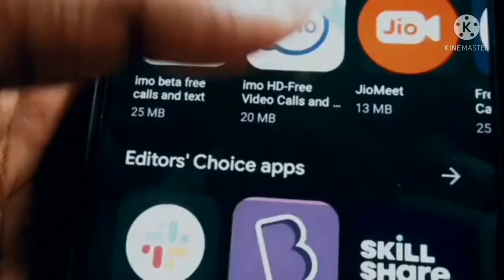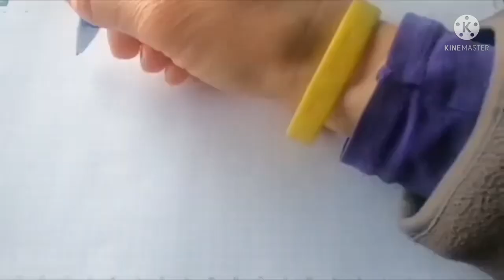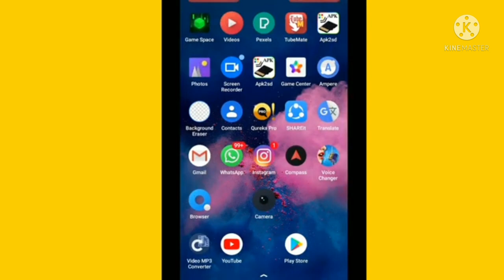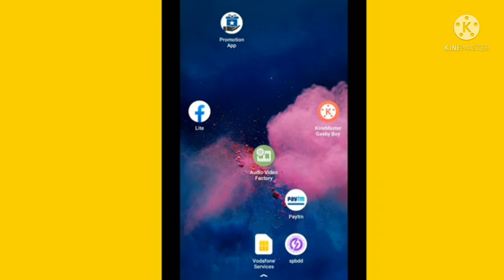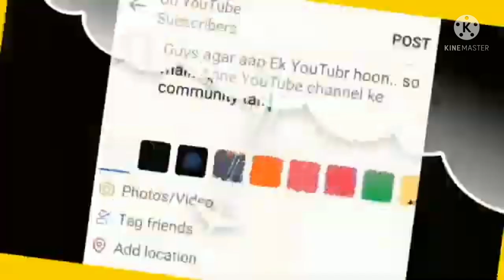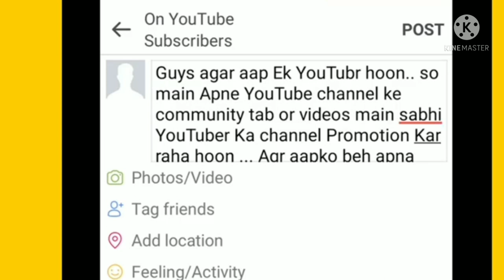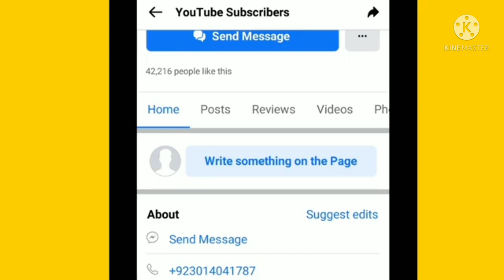subscriber kese badhaye 2021|how to get 1000 subscriber on YouTube|TOXIC ASHU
about vedio-
is vedio m ye btaya gya h ki YouTube channel pr 1000 permanent subscriber kese laye ,1000 subscriber kese badhaye

about me -

hello guys my name is Ashu.
my channel name is TOXIC ASHU

Vedio is for educational purpose only.copyright disclaimer under section 107 of the copyright act 1976 ,allowance is made for "fair use "  for purpose such as criticism, comment, news reporting, teaching, scholarships and research.fair use is a use permitted by copyright statute that might otherwise be infringing.non-profit, educational or personal use tips the balance in favour of fair use.